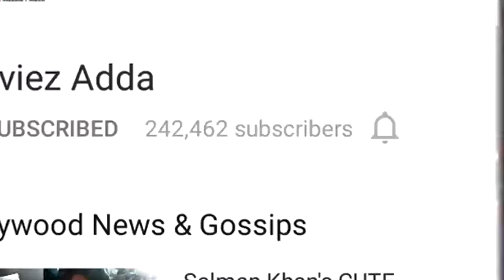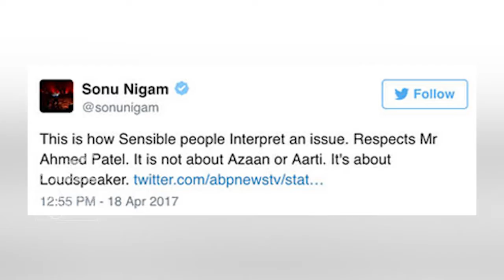Sonu Nigam Goes VIOLENT With Another Tweet On Muslims Azan